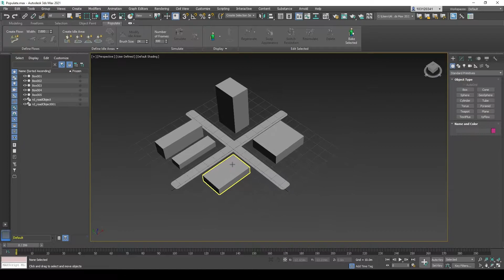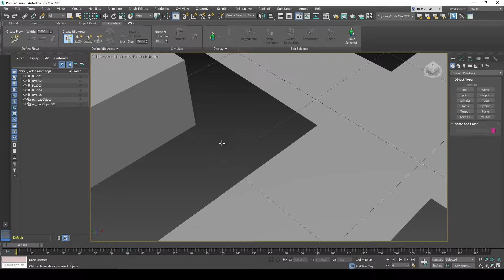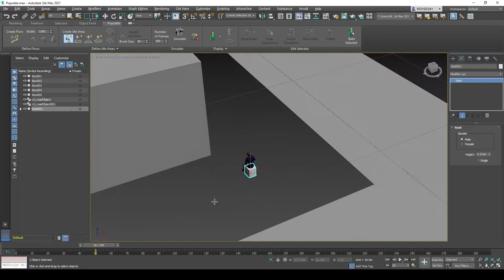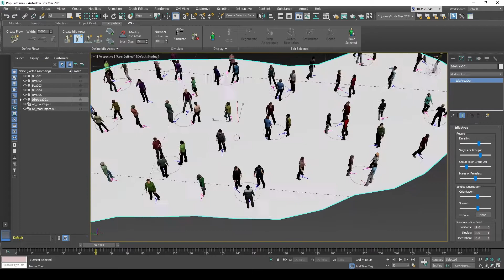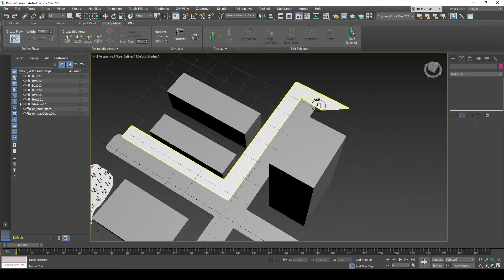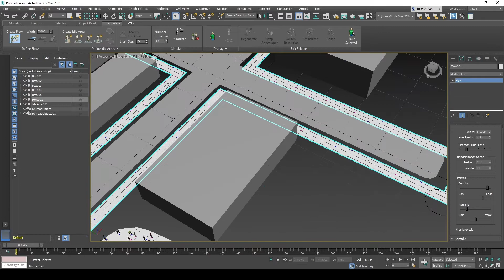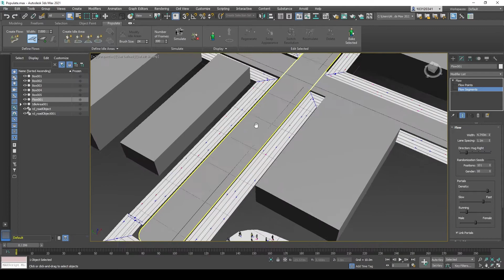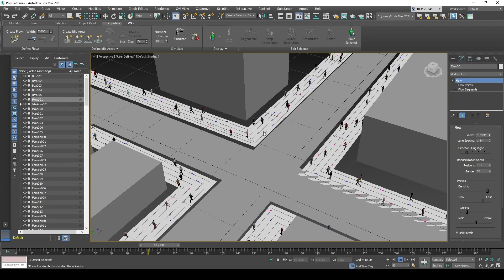3dsMax Populate Tool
Using the Populate tool in 3dsMax to add idle people and people in motion into urban settings.